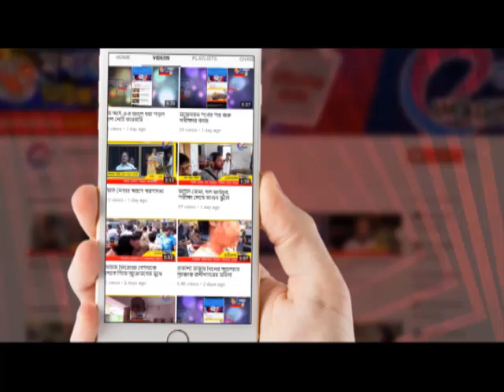বহরমপুরের রাস্তায় হুড়মুড়িয়ে ভেঙে পড়ল বর্ষ প্রাচীন গাছ